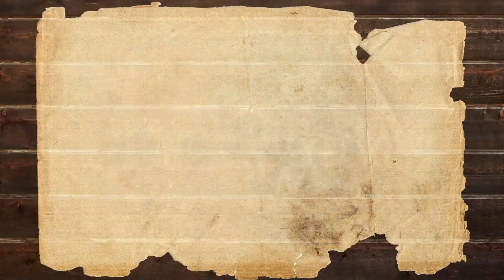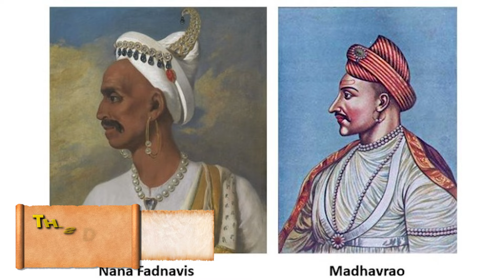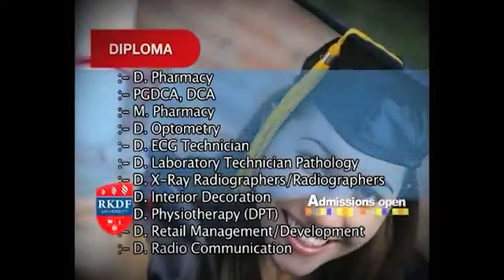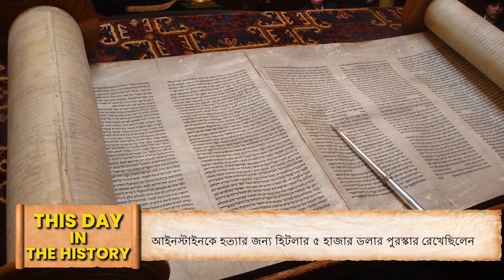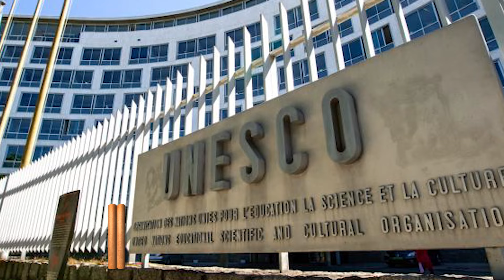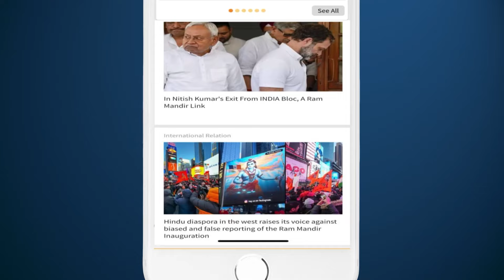This day in history: অ্যালবার্ট আইনস্টাইন ১৯৫৫ সালের ১৮ই এপ্রিল মারা যান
18 এপ্রিল, 1955 তারিখে, ইতিহাসের সর্বশ্রেষ্ঠ বিজ্ঞানী আলবার্ট আইনস্টাইন নিউ জার্সিতে মৃত্যুবরণ করেন। তিনি আপেক্ষিকতা তত্ত্ব এবং ভর শক্তি সমীকরণের জন্য পরিচিত। আলোক বৈদ্যুতিক প্রভাব আবিষ্কারের জন্য আলবার্ট আইনস্টাইন 1921 সালে নোবেল পুরস্কার লাভ করেন।